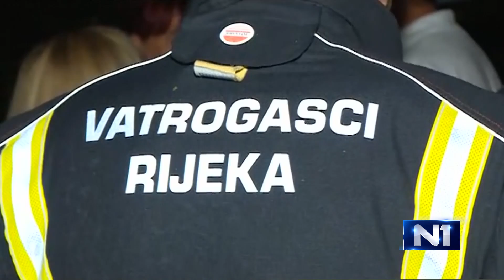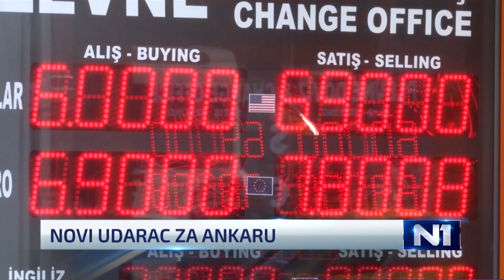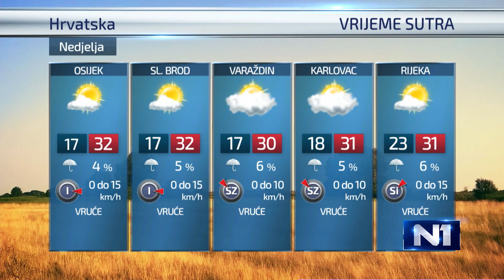Dnevnik u 18 /Zagreb/ 18.8.2018.